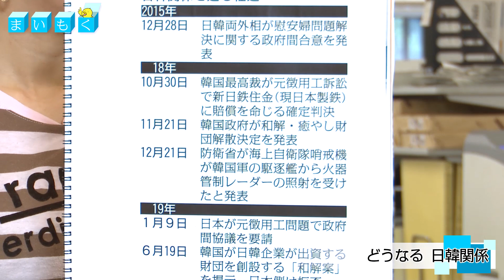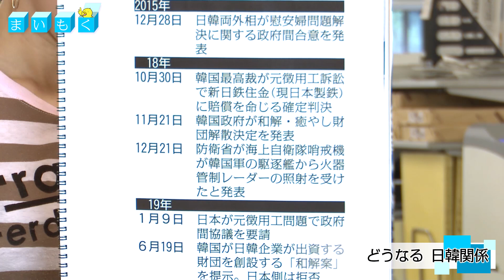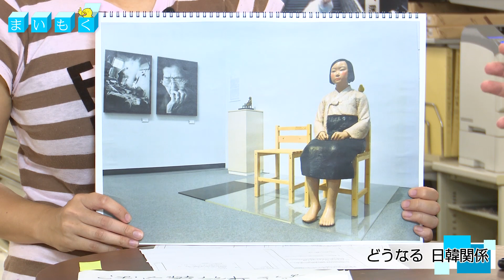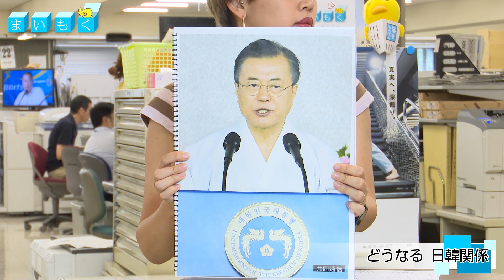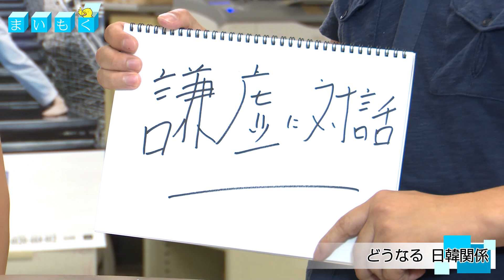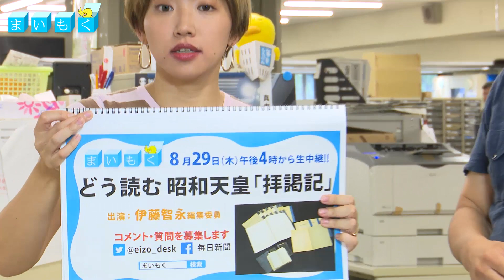まいもく（93）「どうなる日韓関係」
毎週木曜日配信の解説ライブ「まいもく」。今週のテーマは「どうなる日韓関係」です。前ソウル支局長の外信部・米村耕一デスクと考えてました。2019年8月22日公開